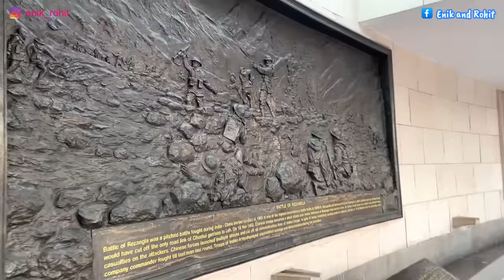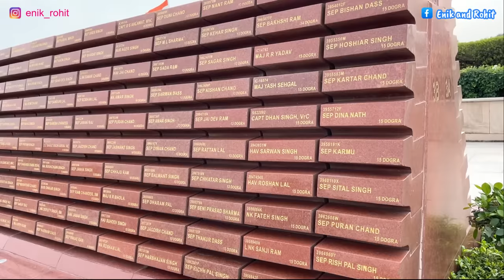HARI PERTAMA ARYAN LIBURAN | TRAVELING VLOG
LINK INSTAGRAM